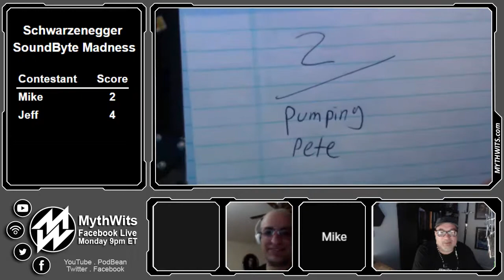512 Jeff Talanian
Jeffrey Talanian is the owner of North Wind Adventures. He has worked on Castle Zagyg products and has contributed to the magazines AFS, Fight On!, and Knockspell.

But most notably, he’s the creator of the excellent role playing game Astonishing Swordsmen & Sorcerers of Hyperborea.